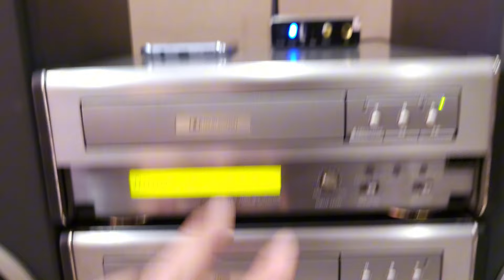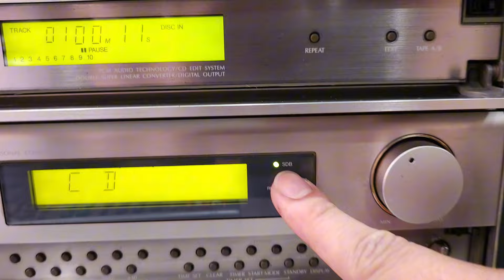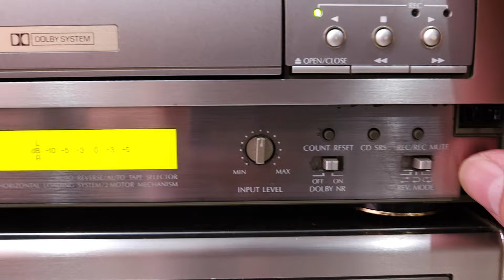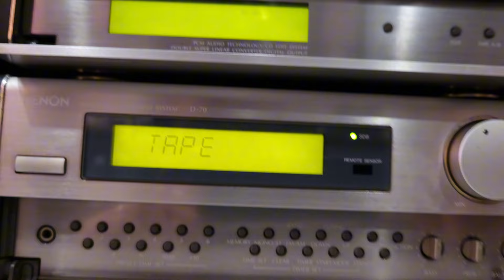(Giá chỉ 3tr9)🔥Dàn Trung DENON D70 EXSCENE Made in Japan (Vũ 0908804711)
Dòng Trung Uy Lực - Sang Trọng
--- 💰 Không gồm biến áp và shipcod 💰 ---
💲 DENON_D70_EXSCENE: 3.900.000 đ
***Box Bluetooth 5.0 rời giá chỉ 150k.
🔸️Bass lực, gọn chắc, âm treble sáng rõ nét là đánh giá nhanh về chất âm Denon_D70 này.
▪︎Ngoại hình phay nhôm xước rất sang trọng, loa sơn mài bóng nguyên khối.
▪︎Đây là dòng máy được đầu tư khá cao cấp về ngoại hình lẫn nội thất, linh kiện và chất âm.
▪︎Chỉnh Bass Treble - Super Bass trên Ampli.
▪︎CD và Casset hoạt động tốt, các cổng Aux kết nối đthoai, máy tính, tivi ...
▪︎Có cổng Sub out ra sub điện khi cần bổ sung thêm bass.
• Công suất cả dàn 120w
• Công suất ampli: 86w
• Công suất loa: 80w; nặng 5.5kg 1 loa
• Kích thước cả dàn: ngang 62cm x cao 36cm x sâu 24cm.